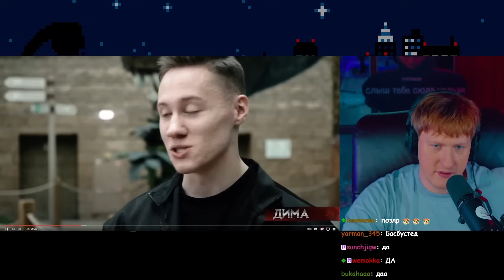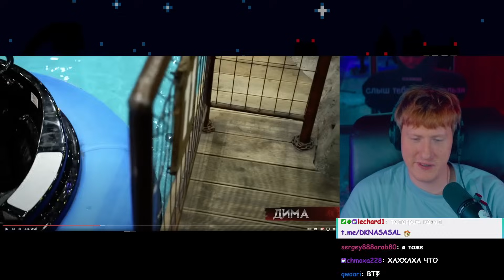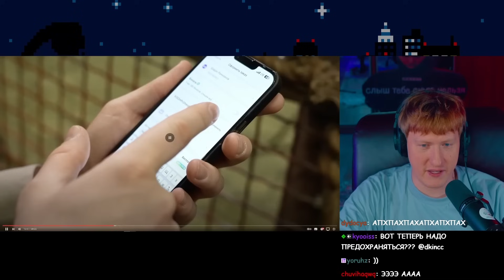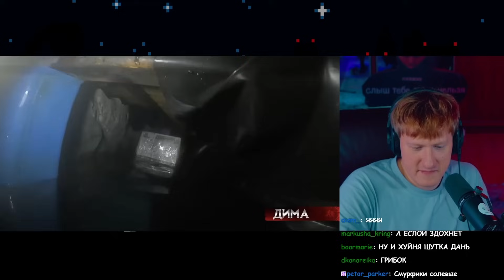ДК СМОТРИТ ДИМУ МАСЛЕННИКОВА: ФИНАЛ. ЭКСТРИМАЛЬНЫЕ ПРЯТКИ С ПОДПИСЧИКАМИ В ПАРКЕ АТТРАКЦИОНОВ